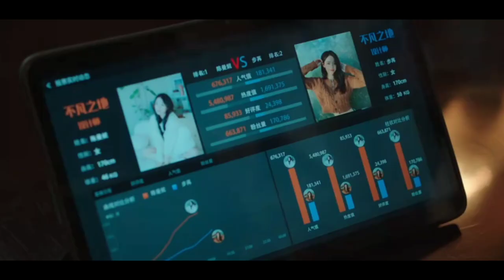step by step love l Chinese drama Malayalam l